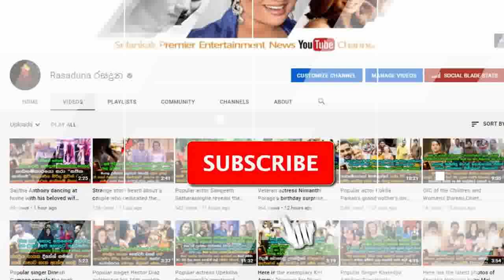දෙවෙනි මනාලියන් පිරිවරාගෙන ගයාන් ගුනවර්ධන සහ පූජාණි භාග්‍යා යුග දිවියට යයි.| Gayan & Poojani Wedding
උනුසුම් සුබ පැතුම් ගයාන් සහ පූජාණී..
මමනම් කියන්නේ මේ දෙන්නා තමා ලංකාවේ ගැලපෙනම ජෝඩුව..